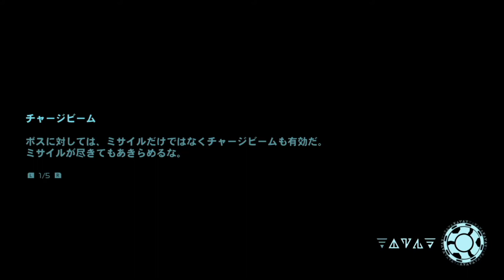這いよる恐怖。メトロイドドレッド初見プレイ実況Part28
サムスの身に異変が起きる…
そして物語は終焉へと近づいている…
次→10/2公開